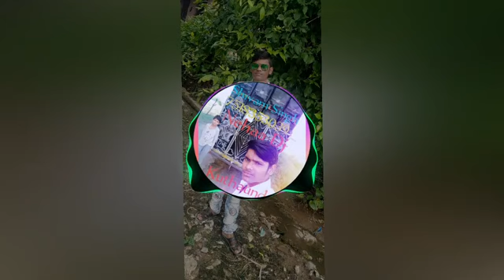15 February 2023